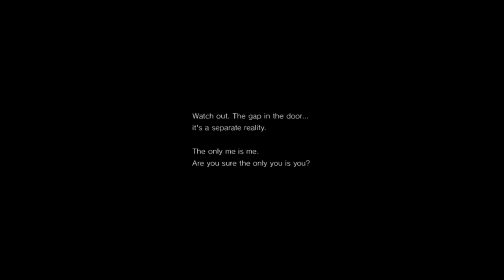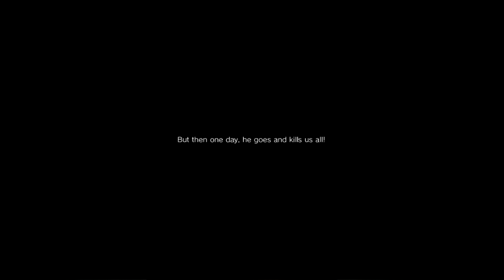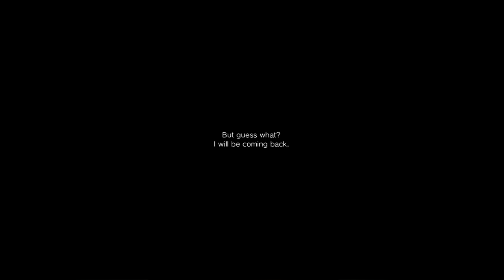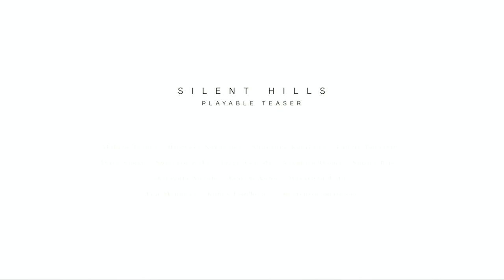P.T. SILENT HILLS Gameplay Walkthrough FULL GAME (8K 60FPS) No Commentary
P.T. Silent Hills Gameplay Walkthrough PS4 PRO PS5 PC No Commentary 4320p 60fps HD let's play playthrough review guide

PC Version by Artur Łączkowski (PT Emulation)